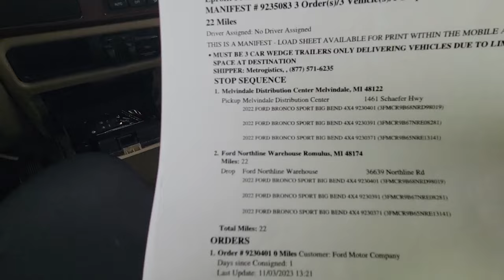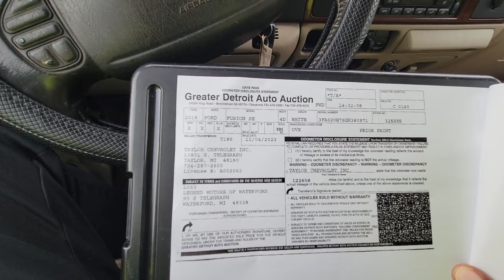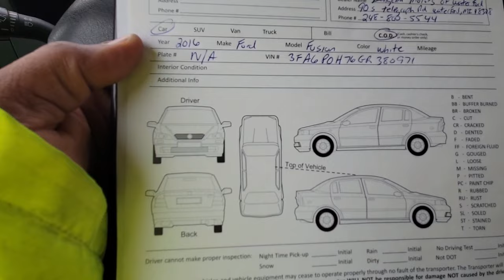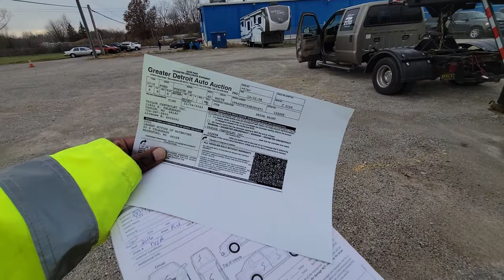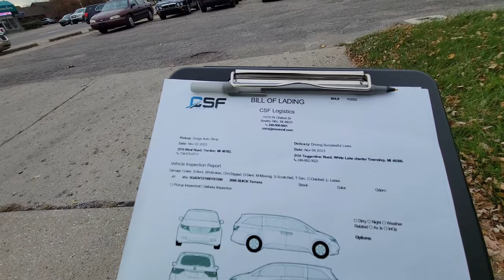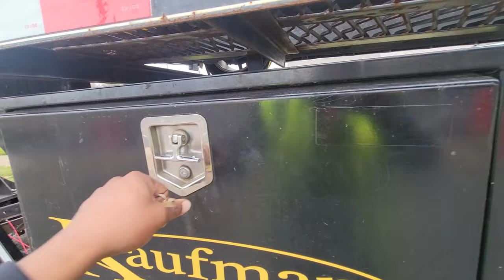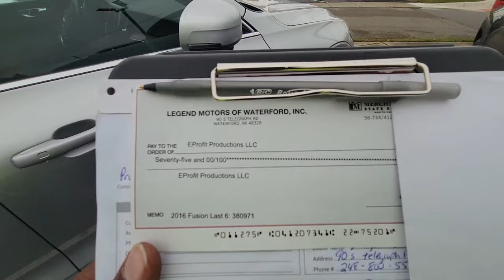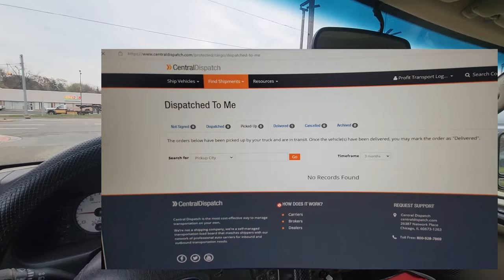Central Dispatch -The Car Hauling Process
Going over my Process using central Dispatch .
join me as I go through this steps as a New Hot shot Car Hauler.

only Positive energy please ! take the negative comments some where else

to be continued on my Elco build
Decision made ! I brought a 5.3 Ls engine to install in my 1978 Chevy EL Camino.
Cant believe I made this Move to ls swap. The Journey begins !!
Enjoy my new style of Vlogging . The Process 2023

Check out my Membership link and Join for My Exclusive Content !
Membership Starts at $1.99
More Vlogging, behind the scenes video,
More Real Life Videos , More on Location Videos , 1on1 vlog's. Live stream's and chat rooms etc

My 1978 Chevy El Camino.. Gbody Car Build will continue soon!

and send any questions to my email at